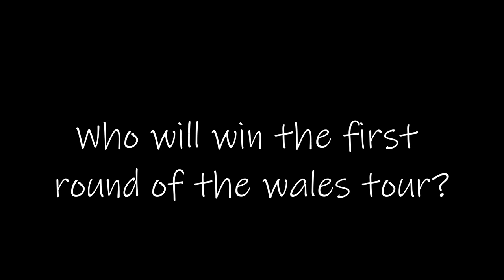Penmaenmawr Golf Club - Wall, Tree,Tree 🌳 - Part 1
Join all the Lads on the first day of the north wales tour, After being soaked at the Pitch N Putt, their next stop on the tour was a small quaint 9 holer in the mountains above Conwy, This quiet but beautiful course had some amazing views and interesting holes!

Eyup Golf is a Group of three lads That started their Golf Journey in the Summer of 2018.
Sit back and enjoy our Journey from beginners to Low Handicappers!